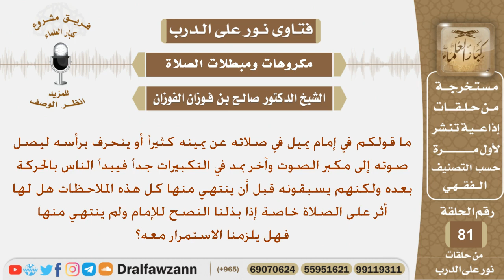ماقولكم في إمام يميل في صلاته كثيراً ويحرف رأسه ويمد بالتكبيرات؟ الشيخ صالح بن فوزان الفوزان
نص السؤال:
ما قولكم في إمام يميل في صلاته عن يمينه كثيراً أو ينحرف برأسه ليصل صوته إلى مكبر الصوت وآخر بمد في التكبيرات جداً فيبداً الناس بالحركة بعده ولكنهم يسبقونه قبل أن ينتهي منها كل هذه الملاحظات هل لها أثر على الصلاة خاصة إذا بذلنا النصح للإمام ولم ينتهي منها فهل يلزمنا الاستمرار معه؟

السيرة الذاتية :
للاشتراك في قناة الشيخ صالح الفوزان

رئيس الفريق
لمشروع كبار العلماء